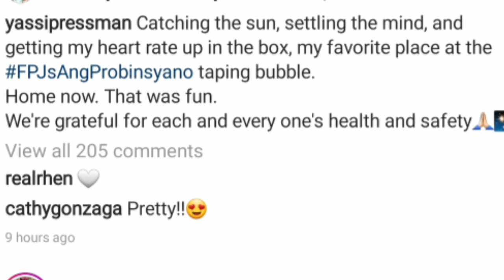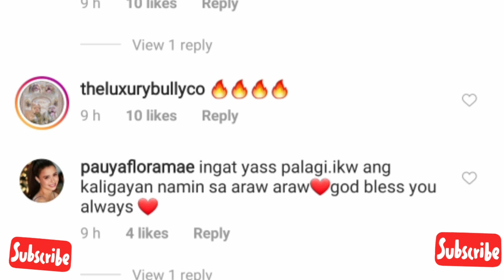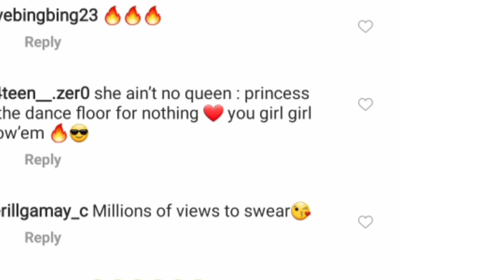YASSI PRESSMAN PABORITO DAW NYA ANG LUGAR KONG SAAN SILA NAG TAPING SA Ang Probinsyano 🥰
Fans Artista

grabee hanga ang mga fans ng actress sa kanya kaya full support sila sa actress